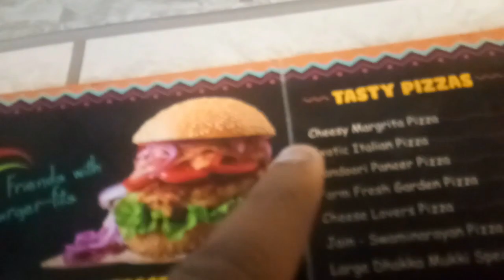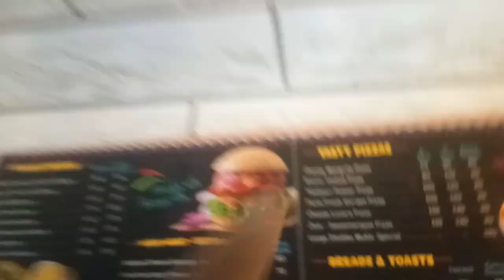DHAKKA MUKKI'S 4 PIZZA EATING CHALLENGE | FOOD CHALLENGE | FOOD EATING COMPETITION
Hii Friends ,  I'm going to do DHAKKA MUKKI'S 4 PIZZA EATING CHALLENGE...  In our upcoming videos we will do lot's of food challenges video and it will be the real fun to watch.